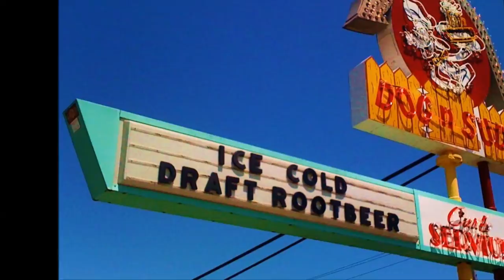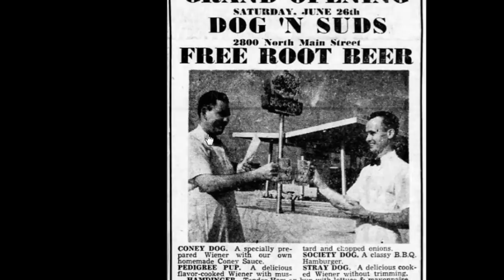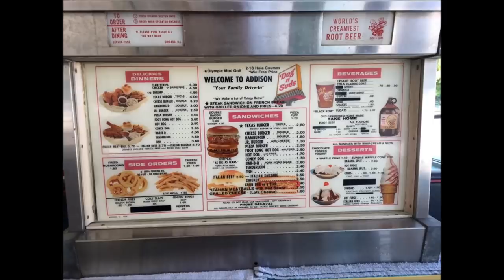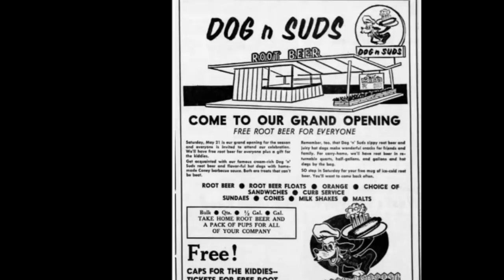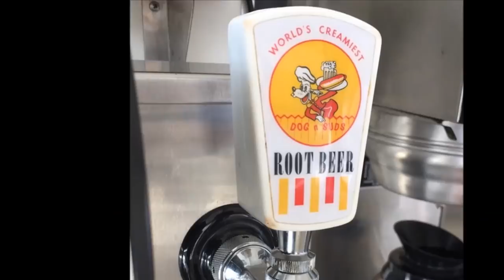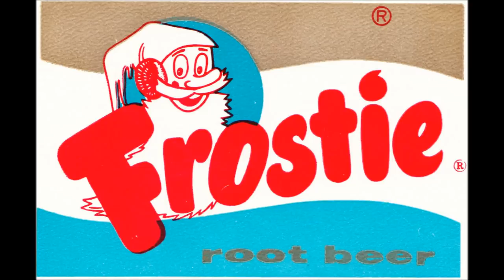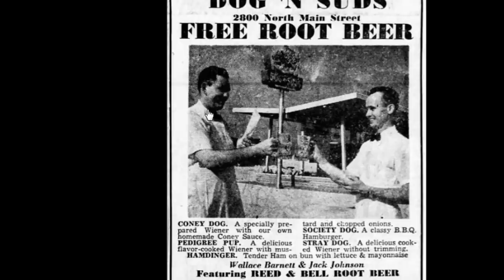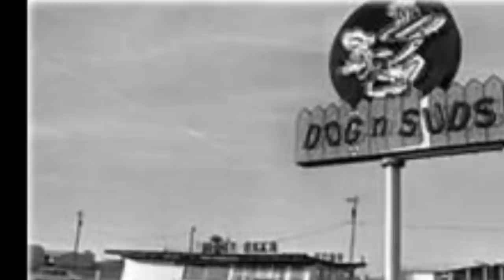What Happened to Dog N Suds?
Today in this episode, we are taking a closer look at - not a burger chain - but a dog chain - wait, what?  A dog chain?  Dog N Suds was a chain of drive in restaurants that reached over 600 units, and as the name suggests, the focus was dogs, hot dogs that is...and suds...or root beer.

For some, it’s been 40 years or more since they’ve tasted a coney dog or sipped a frosty mug of root beer.  So if Dog N Suds had over 600 locations….where’d they all go?  What did happen to Dog N Suds?  We’ll try to answer those questions today as we revisit the early days of Dog N Suds, its rapid expansion and subsequent decline, leaving about a dozen left, mostly in the midwest.  Wait, what?  There are some left?  Absolutely!, and in just a bit I will show you where you can find one.